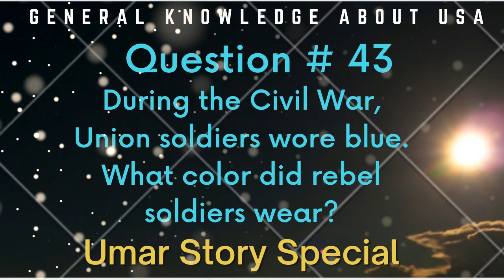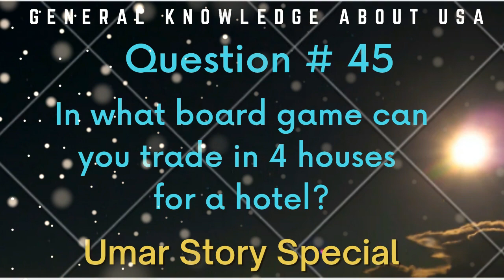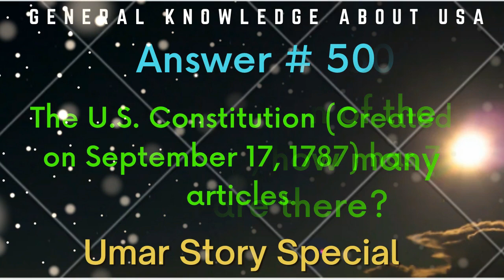Who Created The Cartoon Character Mickey Mouse,Umar Story Special,General Knowledge Question Answer,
Umar Story Special Start a new Series of general Knowledge Question Answer Videos,

In This Video i provide you a very intresting, informative and best knowledge about  USA, WORLD , Urdu Hindi General Knowledge Question Answers.
"What are the best sources for learning about the USA and the world in Urdu and Hindi?"
"Where can I find comprehensive general knowledge resources in Urdu and Hindi?"
"What are some interesting and informative websites or channels that cover a wide range of topics in Urdu and Hindi?"
"Are there any educational resources that focus on both the USA and the world in Urdu and Hindi?"
"What are some popular sources for general knowledge question and answer resources in Urdu and Hindi?"
"Is Umar Story Special a reliable source for learning about the USA, the world, and general knowledge in Urdu and Hindi?"
"Umar Story Special: Learn about the USA and the world"
"Umar Story Special: Get the best knowledge on general knowledge topics"
"Umar Story Special: Discover interesting and informative facts about the world"
"Umar Story Special: Enhance your general knowledge with engaging question and answer sessions"
"Umar Story Special: Learn about the USA, the world, and more in Urdu and Hindi"
"Umar Story Special: Get the best knowledge on a wide range of topics in Urdu and Hindi"
"Where can I find information about USA, WORLD, and general knowledge in Urdu and Hindi?"
"What are some good resources for learning about USA, WORLD, and general knowledge in Urdu and Hindi?"
"Are there any online courses or tutorials about USA, WORLD, and general knowledge in Urdu and Hindi?"
"What are some popular YouTube channels or blogs that cover USA, WORLD, and general knowledge in Urdu and Hindi?"
"What are some frequently asked questions about USA, WORLD, and general knowledge in Urdu and Hindi?"

Cover Topics :-
1. Best General Knowledge By Umar Story Special,
2. New Urdu Hindi General Knowledge By Umar Story Special,
3. Urdu General Knowledge By Umar Story Special,
4. Top General Knowledge Question & Answers By Umar Story Special,
5. Informative and Intresting Questions,
Umar Story Special youtube Channel teachs  different knowledge able content by videos in the form of question answers.

Umar Story Special Provide Informative Videos on General Knowledge Questions and Answers.
Umar Story Special Also Gives Moral Story, Waqiat and other Intresting Videos about gk.

Our website link is
This channel does not guarantee you that you can
make money online using this method shown in the video.
Your degree of achievement in accomplishing the
outcomes asserted in the video will require diligent work,
aptitudes, learning, and experience. This channel strongly
advised you to do your research before investing or
joining any such platform.

Best Regards:
Umar Story Special